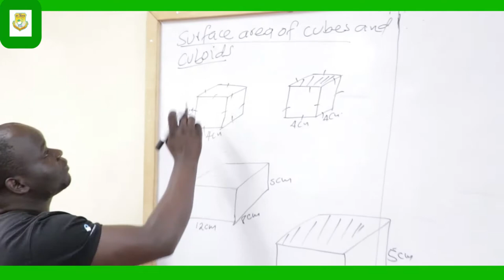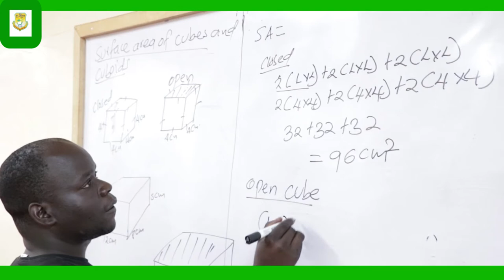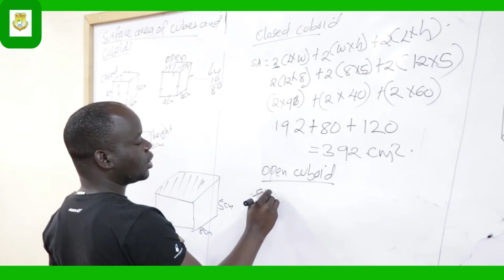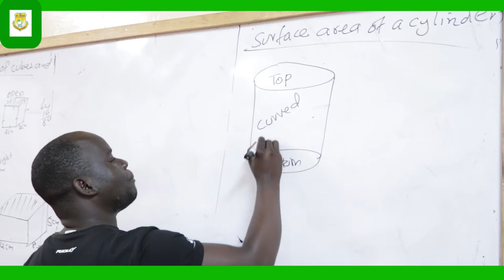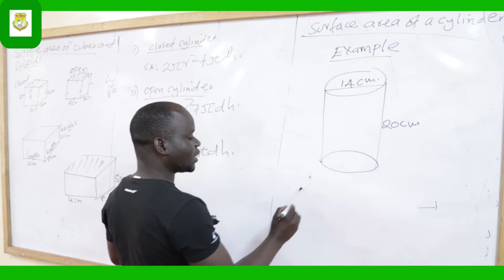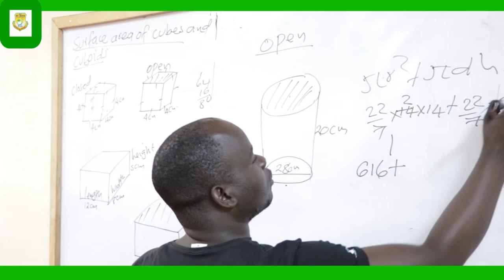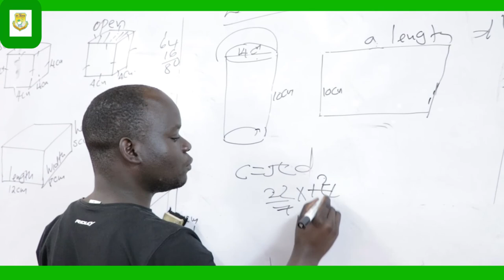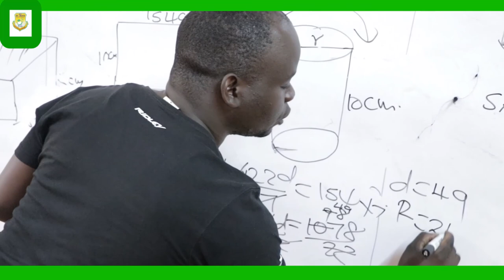Class 7 Maths: Surface area of Cubes & cuboids